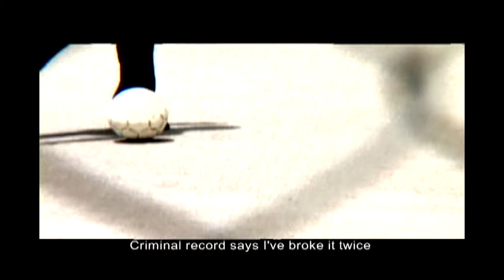Photograph Music Video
A music video celebrating our graduation.
موزیک ویدیویی برای مراسم فارغ التحصیلی ما از دانشگاه فردوسی مشهد
با بازی: هادی آذری، سهیل حمیدی، محمد قاضی زاده، سعید رودباری، مجید الهی، سعید خانعلی پور و ...
تصویربرداران: سینا و پویا حقیقی
کارگردان: سینا حقیقی